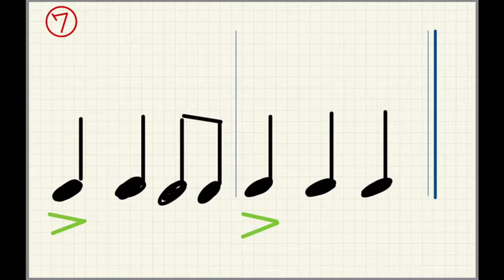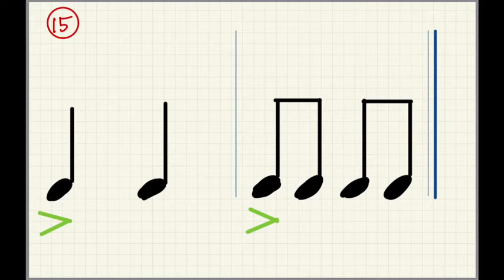【リズムトレーニング7】おうちでソルフェージュ／四分音符と八分音符⑧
リズム呼称による、リズム感、拍感のトレーニングです。
2拍子系統・３拍子系統のミックス課題です。

使用音源
OtoLogic